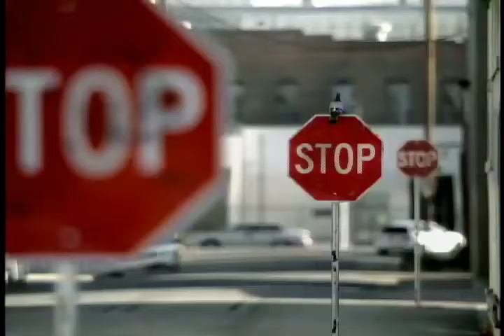"Makeway" Nissan Commercial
"Makeway" Nissan Commercial directed by Filip Engstrom of SMUGGLER production company.

Executive Producer - Brian Carmody
Executive Producer - Patrick Milling Smith